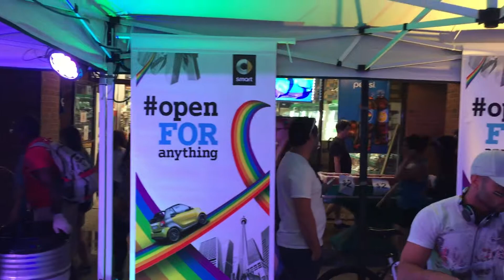Toronto Pride 2016